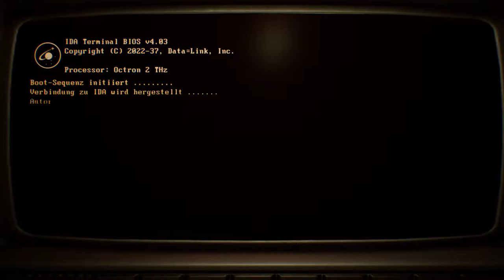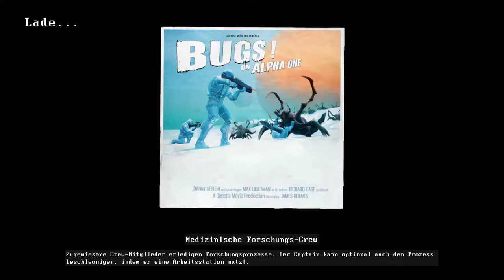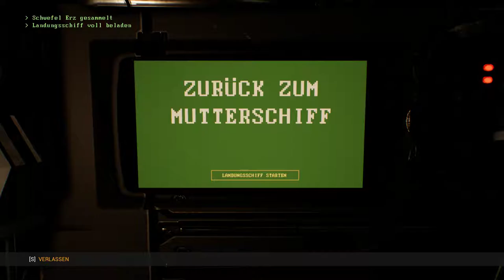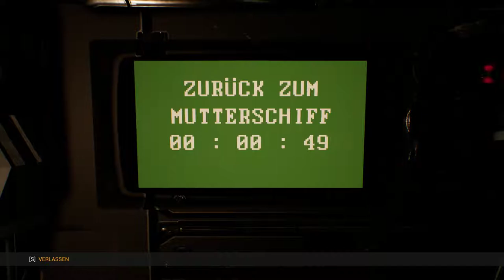Genesis Alpha One - Stahl Union - Wir brauchen Eisen - Deutsch German